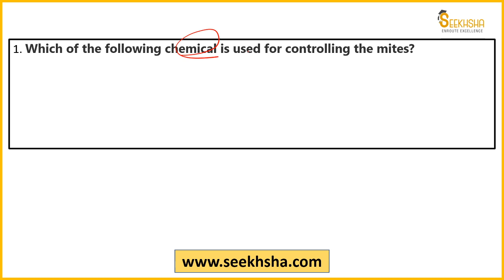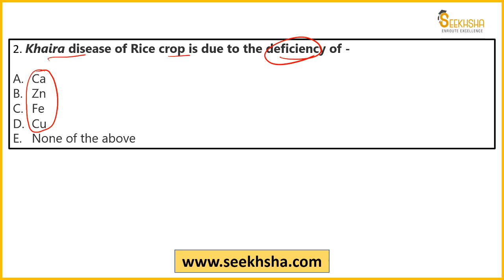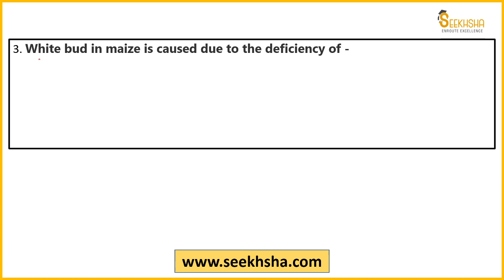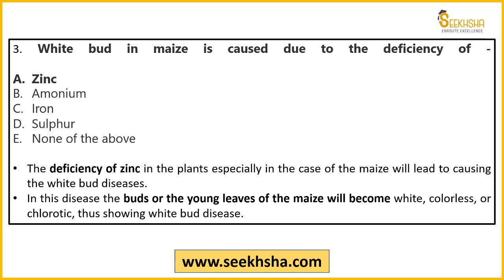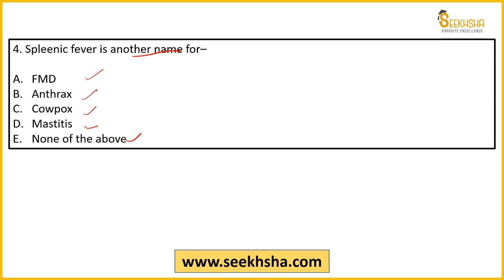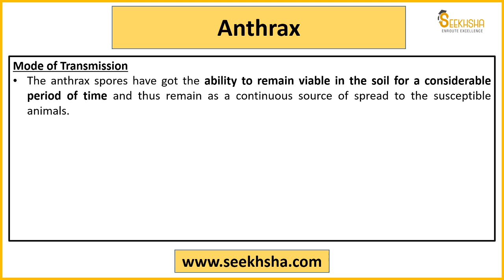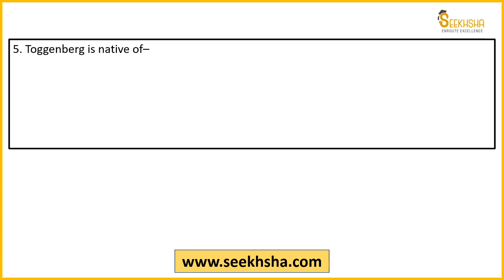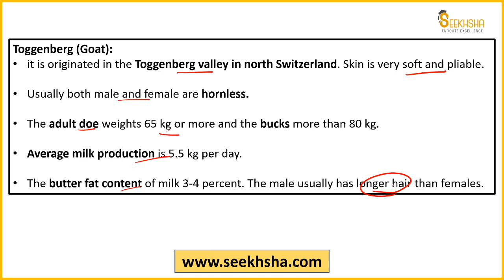Agriculture Static- MCQs- Lecture 9-IBPS AFO/NABARD Grade A/NABARD Development Assistant/FCI